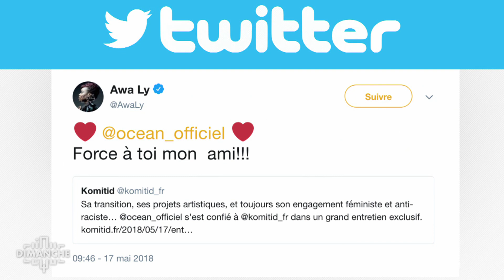Océane est devenue Océan - Clique Dimanche du 27/05 - CANAL+